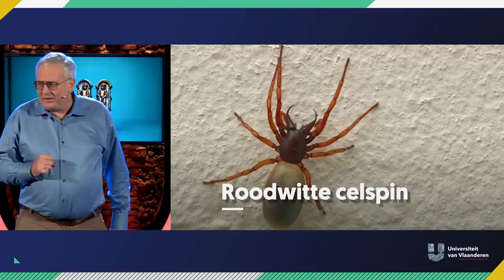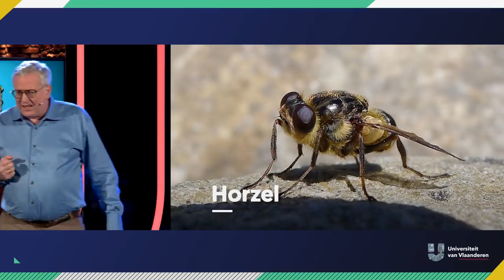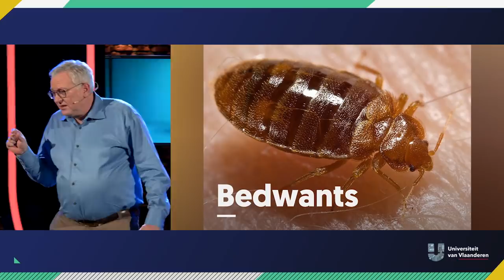Wat is het gevaarlijkste dier ter wereld?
Bij het gevaarlijkste dier ter wereld denk jij misschien aan een hongerige leeuw, een brullende beer of een giftige slang. Professor Dirk Devroey van de VUB zal heus niet beweren dat dit zoete knuffelbeesten zijn maar stelt dat er één diersoort is die we pas echt collectief horen te vrezen. Dit bloeddorstige wezen heeft elk jaar maar liefst 500.000 doden op zijn geweten. En het maakt je in het holst van de nacht wakker met een oorverdovend geluid… Zzzz….